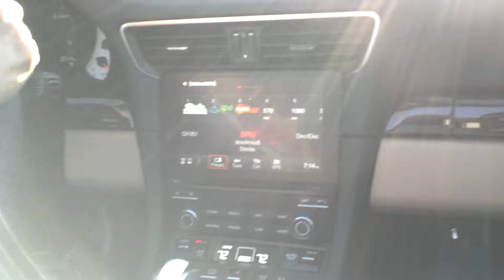Porsche Acceleration for Fun & Weight-loss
Sneaking up on Neighbors in Stealth-mode √√√